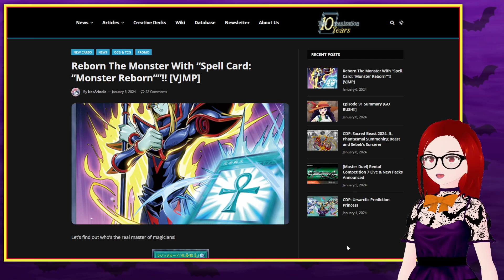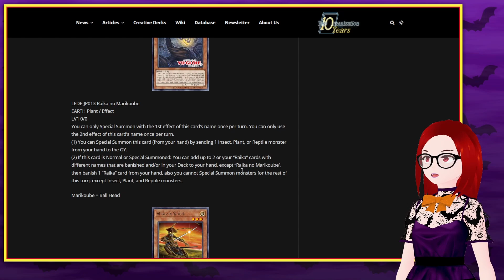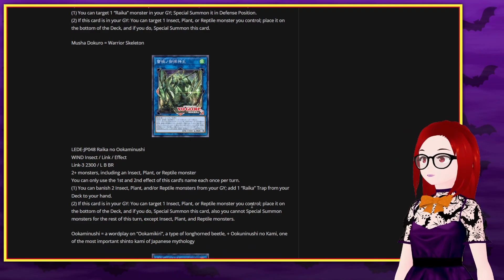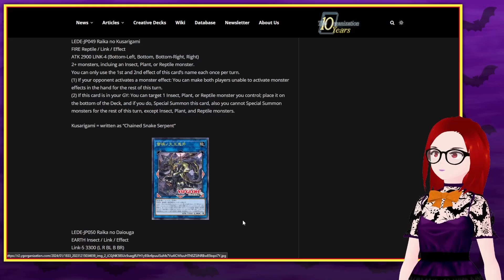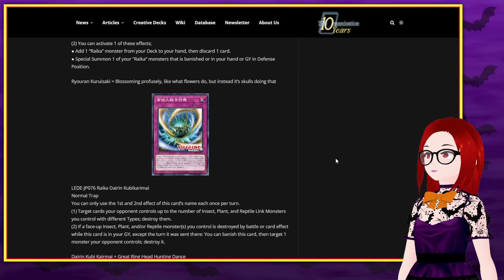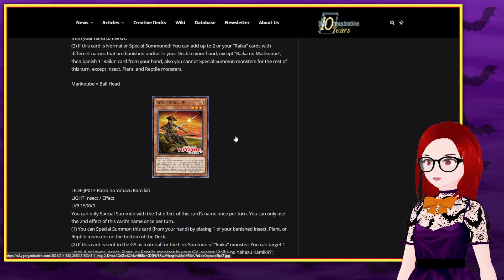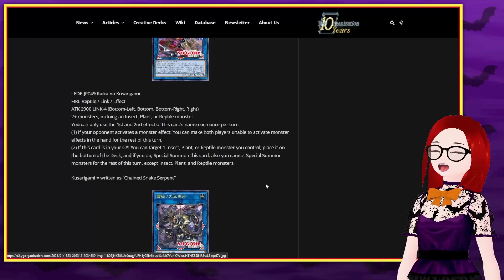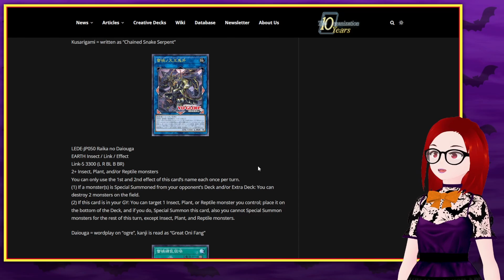How Did I Talk This Long About Raika!?! Legacy of Destruction Reveals! - Thempire React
Hopefully we never do one this long again lmao

If you click here you can reach my tip page where you can contribute to me so I can continue to do streams like this. I do this all for free, so ever bit of support helps me keep things running, and I truly appreciate every bit of it.

If you like any music that is playing on stream, its most likely from Lunacharsky's Radical Synth Board, my synth band! You can check out my music by clicking here to go to my Bandcamp page!